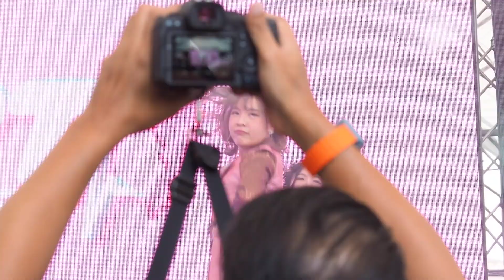050223 [Fancam] Airi Hatobito - Heartbeat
050223 Japan Expo 2023